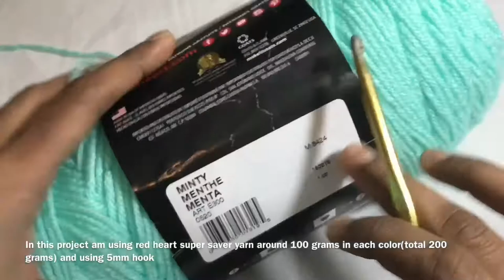Crochet sling bag/handbag - Tamil version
Facebook Page Name - CREATIVE CROCHETING

This tutorial explains about handbag

Level - intermediate